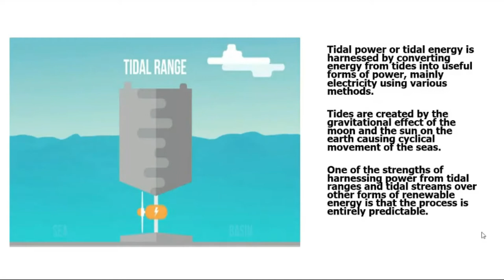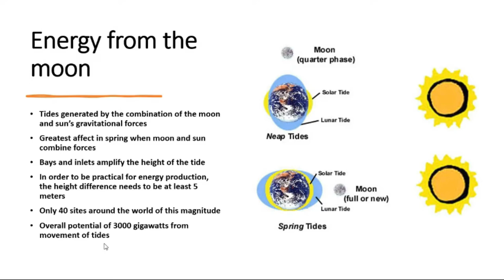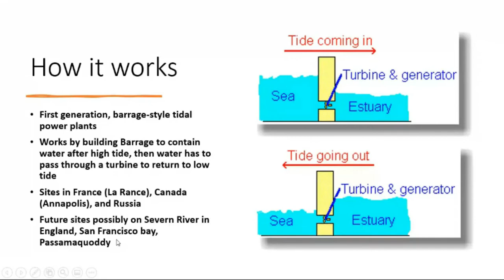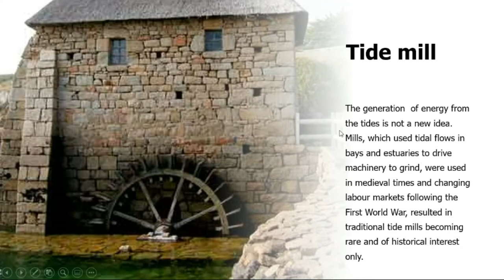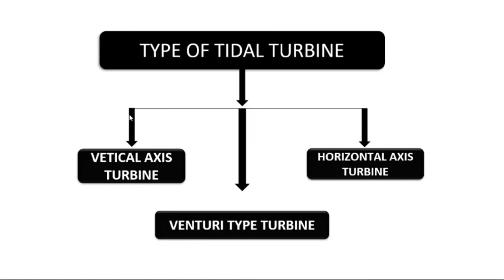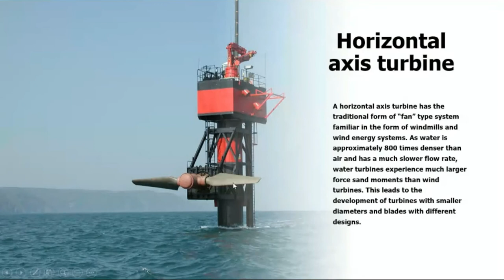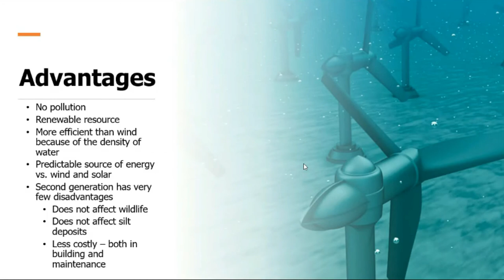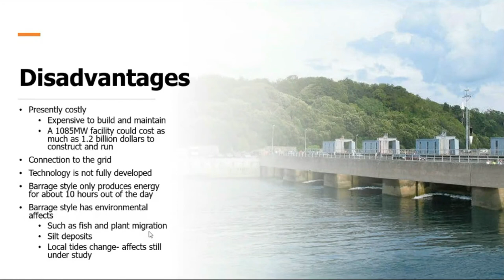Tidal Energy | Power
This video is about Tidal Energy.

As always, thanks for spending time with this Video. For people with any relevant questions with regards to Tidal Energy, don't wait to communicate with me.